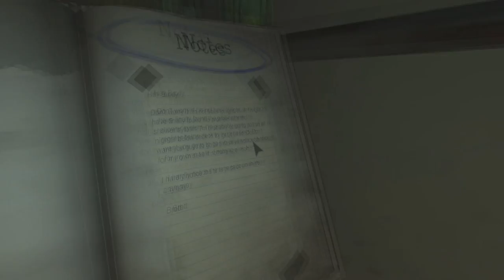ЭТО ЛЮБОВЬ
Игра - Monstrum